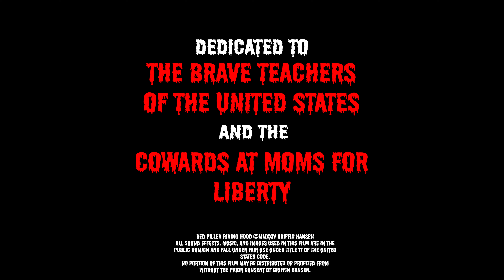RED PILLED RIDING HOOD | Comedy Short Film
Conservative talk show host Emmett Vaughn reads a group of kindergarteners his hardcore anti-woke right-wing super epic retelling of "Little Red Riding Hood" to prevent them from being indoctrinated (from anyone besides him).

Directed by Griffin "The" Hansen. Written by Griffin "The" Hansen, Liv Shaffer, and Jatil Tillman.